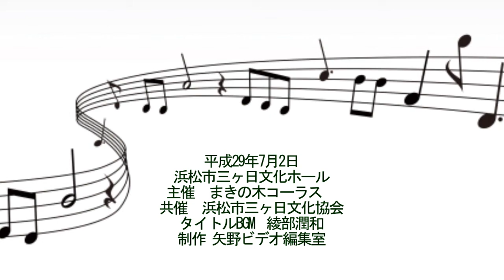楽しいコーラス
【掲載HP 引佐ふれあいビデオ】オレンジコンサートin三ケ日2017より 楽しいコーラス 平成29・7・2　浜松市三ケ日文化ホール　制作　矢野ビデオ編集室 ※見た瞬間思わず涙が出る　時空を超えて幼き日の井伊谷がやってくる！「今よみがえる昭和の井伊谷」HP